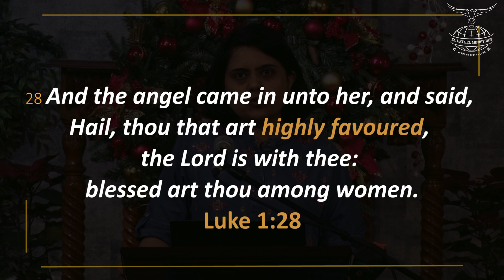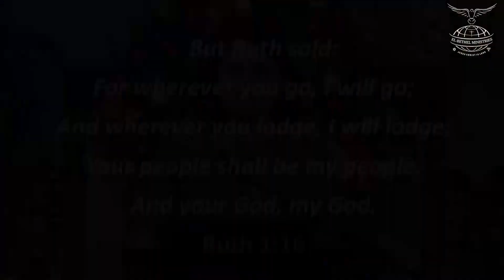Good or bad - chosen of God | 14-12-2022 | Dr. Sreelatha Kumar | Fresh Manna for You